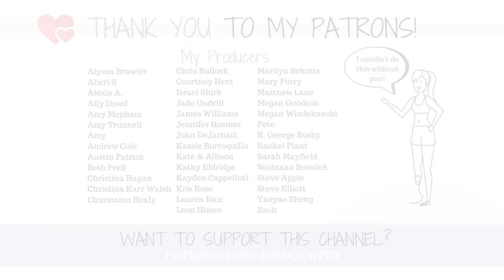Why I Can NEVER Shave My Legs Again?? (Post-Amputation)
I was shocked to find out that I could never shave again after this - WHY would it matter what you do with shaving after amputation?

MERCH!

Jo Beckwith
3578 Hartsel Drive #615

MY STORY //

MY EQUIPMENT //

CONTRIBUTE SUBTITLES! //